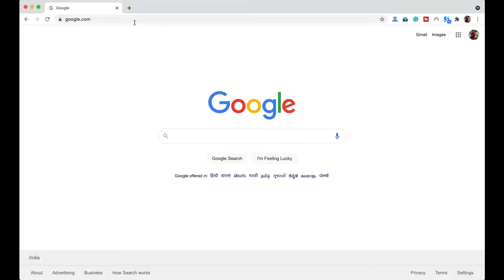How to Watch Darling in the Franxx on Netflix (All Episodes)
💥Save 65% + 30 Day Money Back Guarantee💥